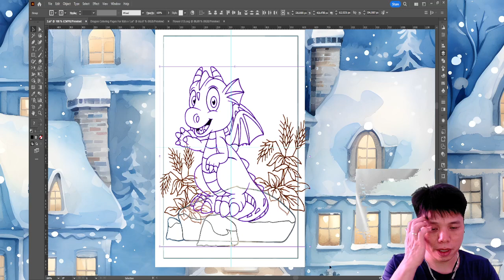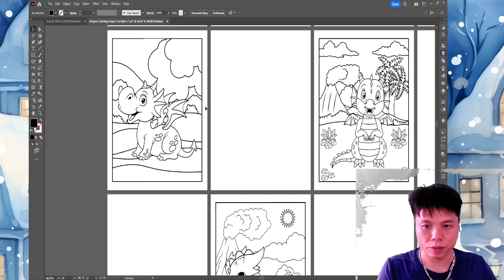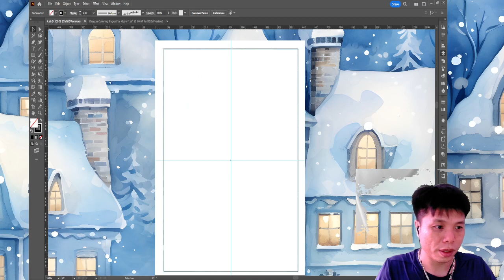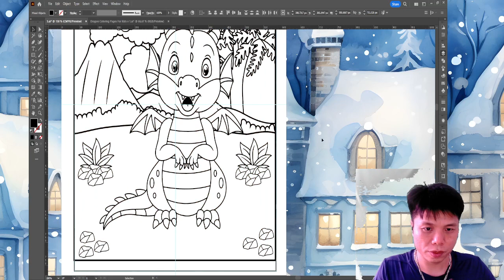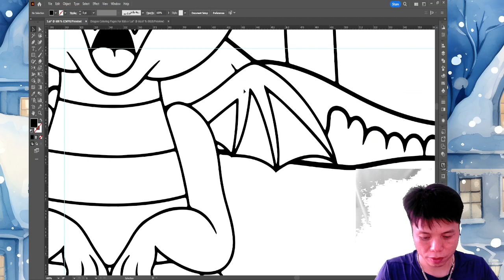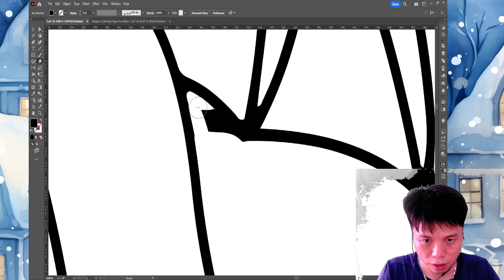Phan 06 Bố cục a4 thực hành đồ họa thiết kế illstrator 2023 1108 yqj